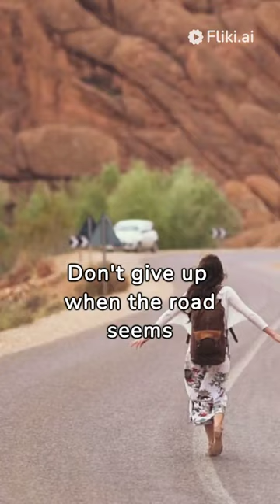You Are My Reason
Lord I am putting on my full armor, my breast plate of righteousness, my shield of faith, my helmet of salvation, my sword of the word,  my belt of truth and I shod my feet with the gospel of peace.